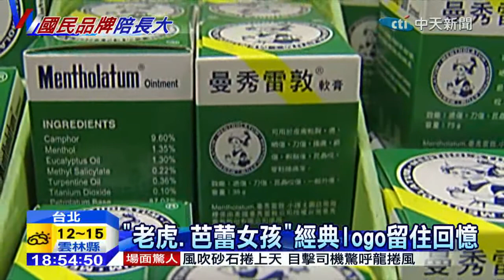20150108中天新聞 「小護士」廣告歌傳唱 帶動藥品銷售夯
前董座涉嫌掏空的東洋藥品，最出名的代工外用藥品，就是被暱稱為「小護士」的薄荷軟膏，早在1920年就隨著日本商人引進台灣，所以早期的廣告，藥品翻譯名稱還帶點日本腔，後來代理商經營不善倒閉，轉由美國總公司親自來台灣設立分公司，藥品也正式改名回英文名稱，但這小護士的形象早已深植人心。